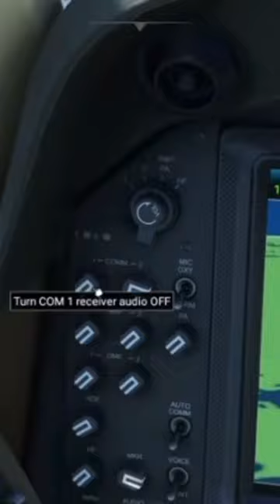this is what happens when you turn ATC off lol